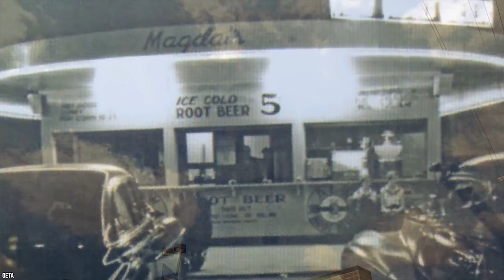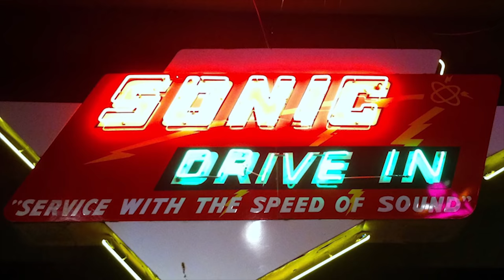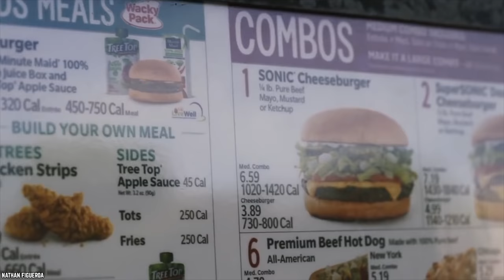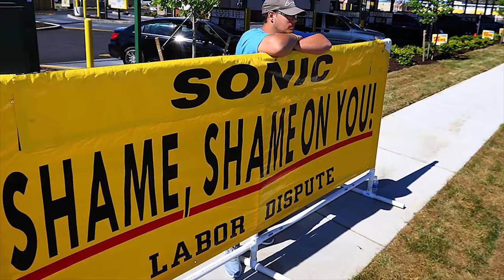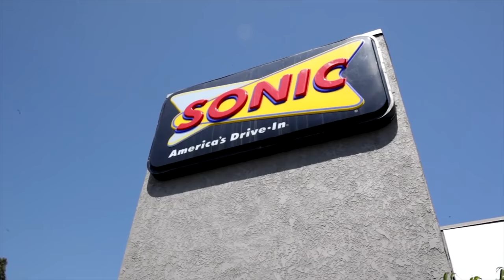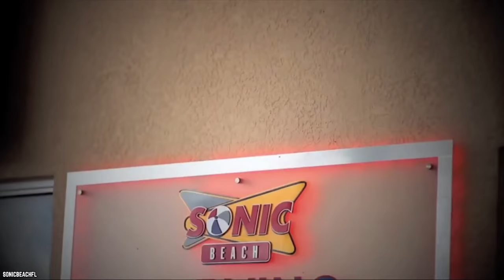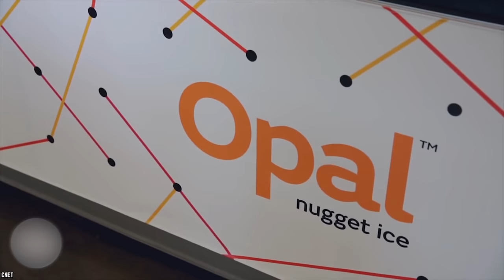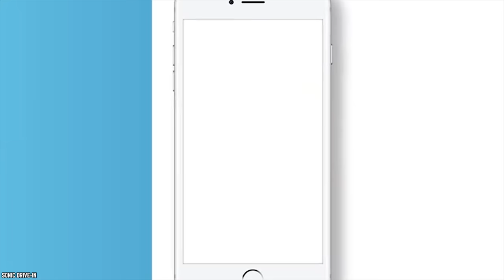Top 10 Untold Truths of Sonic Drive-In!!!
Do you know the Top 10 Untold Truths of Sonic Drive-In? While other restaurant drive-ins have evaporated with time, Sonic has managed to stick around. The blast from the past is known for its marketing and nostalgic setup. It has been serving in close to 3,500 locations across 47 US states. The American drive-in fast-food restaurant chain follows ‘sonic’ service, but despite its colorful history, there are many interesting facets of the drive-in that demand a top 10. So you grab your spot in the shade and wait for the next carhop, while we sip on the Top 10 Untold Truths about Sonic.

Sonic Drive-In, more commonly known as Sonic (stylized as SONIC), is an American drive-in fast-food restaurant chain based in Oklahoma City, Oklahoma, that is soon to be owned by Arby's and Buffalo Wild Wings parent company, Inspire Brands. Founded on June 18, 1953 by Troy Smith.

Comment Sonic SonicDriveIn FastFood if you're ready to stuff your face on the finest hamburgers, French fries, onion rings, corn dogs, chili dogs, and breakfast toaster sandwiches at your local Sonic Drive-In fast-food restaurant chain.

Timestamps:
0:40 Sonic’s Quest For Identity
2:26 Meals On Wheels At Sonic
3:54 Rise Of The Sonic Drinks
5:07 Pricey Sonic Wheels
6:23 Sonic Cares About More Than Just Hedgehogs
7:53 Only The Rich And The Worthy For Sonic
9:01 Sonic Has The One Ring To Rule Them All
9:50 Sonic At The Beach
10:47 Ice Aficionados Get Their Fill At Sonic
11:50 Sonic On The Digital Highway

Timestamps:
- But hey Sonic sounds cool too and the chain has made a niche for itself ‘faster’ than a certain hedgehog with speed can spell his name.
- Carhops skating endeavors depend on the Sonic location. In some, there is a special skate training, while in others, you are expected to hop on those wheels as if they were a part of your feet.
- It specializes in drinks as well and boy those drinks sole purpose is not just to chug all those burgers down.
- You have to keep in mind that you’ll have to purchase your own skates. Sonic doesn’t just give them to you. Attached to the branded skates is a $100 price tag.
- In 2010, Sonic drive-in established an animal welfare policy.
- The franchise fee alone is around $45,000 and that only helps you secure the location. Once you do the deed, you then have to shell out another $860,000 for the start-up cost covering land purchase, construction of the restaurant, hiring employees and sourcing of the materials.
- With a combination of vanilla soft mix, flour and cornmeal, the rings have a distinct taste to them.
- Sonic opened its doors in the beach locales of Florida. This shook things up for a bit for the chain as it wanted to change its image of just being a drive-in restaurant.
- One would never think of ice being popular at a food chain. Well that is exactly the case when it comes to Sonic’s Nugget Ice. The small, soft chunks of ice are a big thing for those who visit the chain.
- With the Sonic drive-in app, people can now order through their mobile phones.